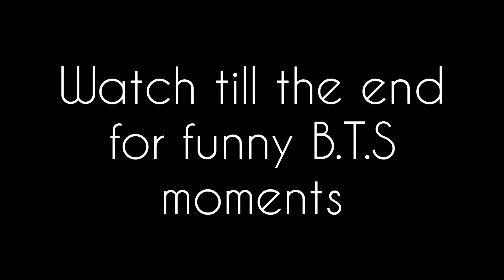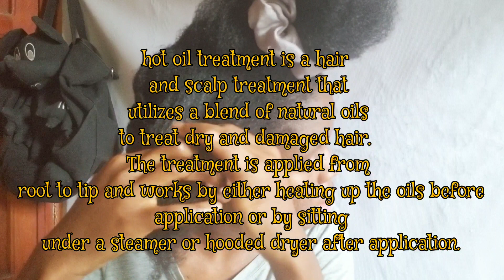COCONUT HOT OIL TREATMENT PRE POO ROUTINE FOR STRONG ,HEALTHY HAIR GROWTH.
Hi family, I am Chiamaka,a you tube natural hair content creator based in Lagos,Nigeria.
My goal is to tutor black women on how to handle and  maintain their beautiful curly hair with love and embrace their roots.

Don't forget to always pray,eat healthy and drink enough water. Health is Wealth guys.